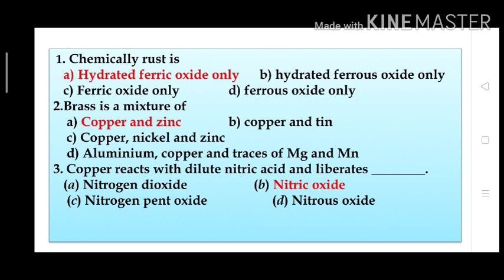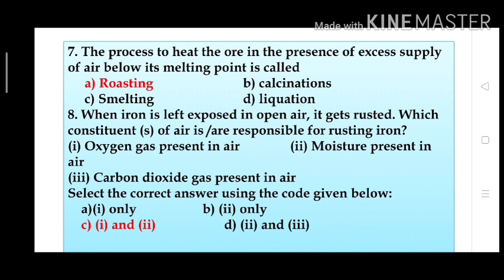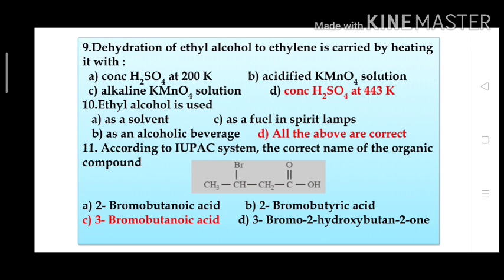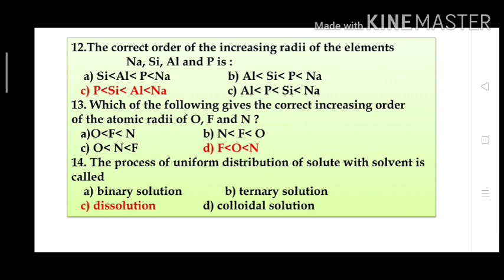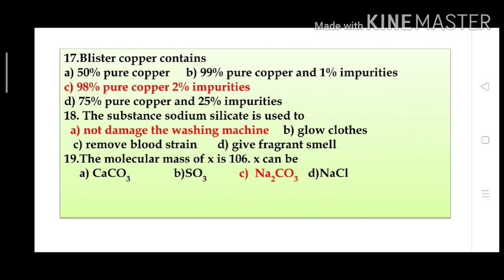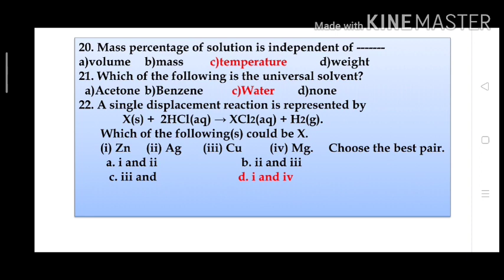X-Std Science Chemistry One Marks with answers (Part-1) |CBSE chemistry Creative One marks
This video contains X-Std chemistry Creative One marks with answers
Both state board and Cbse pattern
Useful for RRB|TNPSC |TNFUSRC |SSC |TNPCB compitative exams

10th science online one mark test -3|